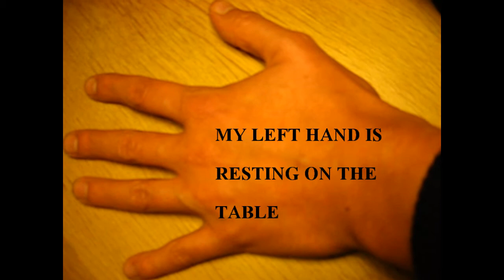Time and space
Time stretch. Using Paul's Extreme Sound Stretch. Audio originally taken from the Babel soundtrack. Images by Anport. Edited by Anport. Stretched by Anport.